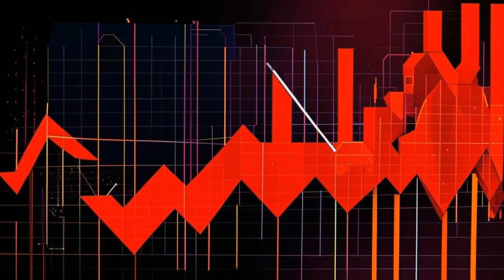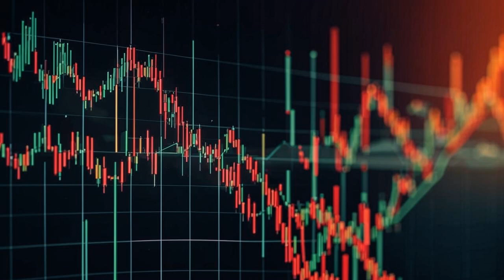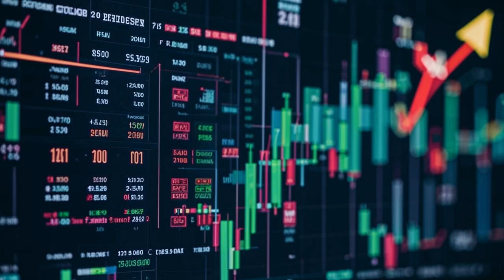🤯 Ethereum Price Collapse: Bearish Blues or Golden Opportunity? 💰📈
🚀 ETH Price Action: Bearish Blues and Bullish Targets! 📉📈

Dive into the world of digital assets with BitsPuls! Your host, Andrew, brings you the latest news and insights on the blockchain and crypto universe. Today, we focus on Ethereum's rollercoaster ride and explore the key resistance and support levels that shape its price action.

Ethereum is facing bearish momentum, with experts expecting it to test the $2,550 support soon. Join us as we analyze the technical indicators, including the MACD and RSI, which suggest increasing selling pressure and an oversold ETH.

Stay informed with BitsPuls! We cover all things crypto, keeping you in the know about market trends, updates, and insights.

Let's navigate the crypto world together! Tune in for regular updates, analysis, and discussions on the hottest topics. Peace out, crypto fam!